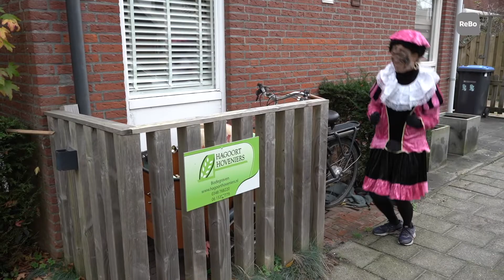ReBo Pakjes Jacht 2022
Rebo Piet bezocht de hoofdsponsoren van onze Pakjes Jacht.

Zaterdag 26 november mag jong en oud op zoek naar pakjes in de gemeente Bodegraven_Reeuwijk!

Met dank aan: Karwei Bodegraven, Goedhart Motoren, Bizway, Hagoort Hoeveniers, Versunie Van Tol, en Vd Gugten Porsche Service